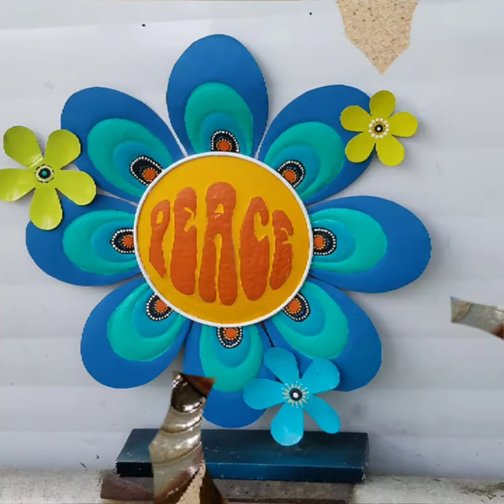Painting my vintage camper hippy style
how I painted my camper step by step